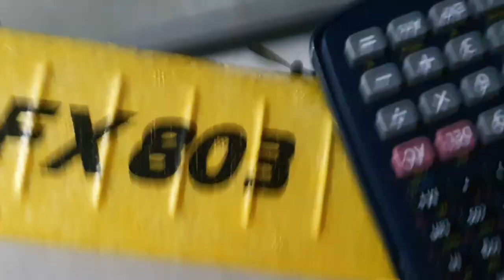Another evil elf movie 🎬 part 2